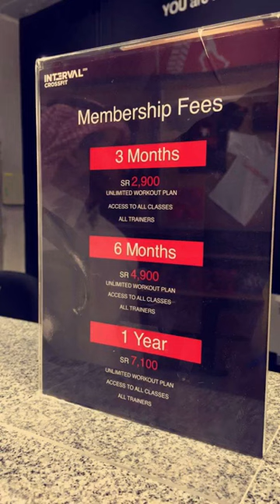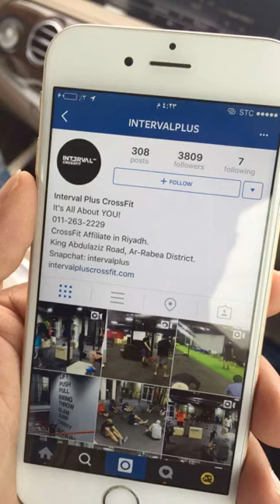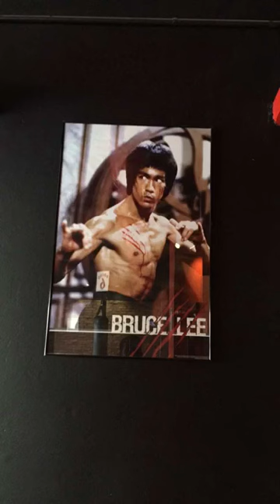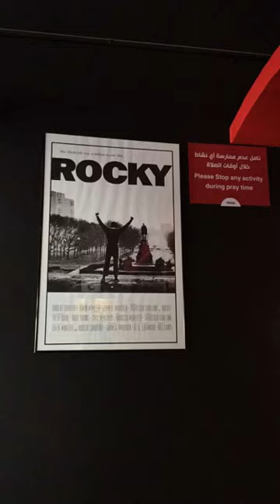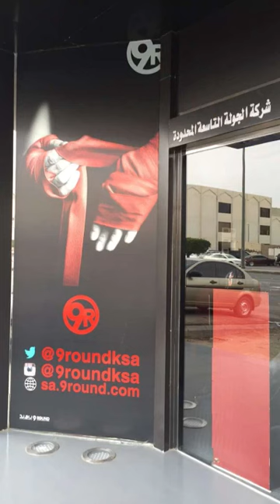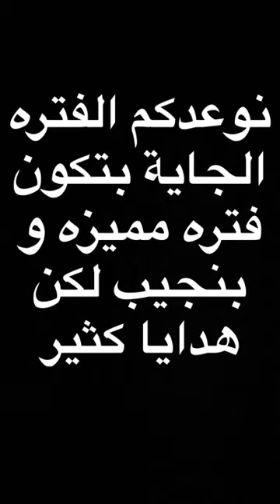سناب محارب الدهون : تغطيه سريعه على نادي انتيرفل بلس و نادي ناين راوند